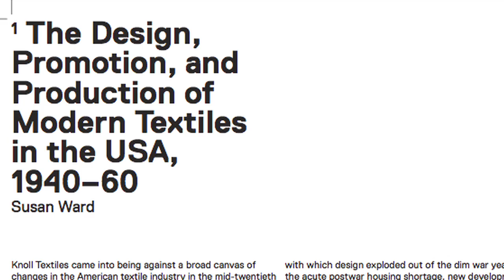Daniella on Design - Florence + the (Knoll Textile) Machine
Daniella on Design Episode 5 -
Florence + the (Knoll Textile) Machine

Daniella Ohad Ph.D. visits her Alma Mater, the Bard Graduate Center, to explore their gallery's exhibition, Knoll Textiles: 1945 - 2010. The show celebrates the creative process of this landmark design company, which is known more for its furniture than for its innovative textiles. Rather than floral chintz and bright velvets, popular in American homes of the 50s, Knoll produced fabric inspired by the simplicity of men suites to upholster its modernist furniture. Daniella states that Knoll's great success in modernizing textiles is thanks to Florence Knoll Bassett, the genius behind Knoll's textile machine.